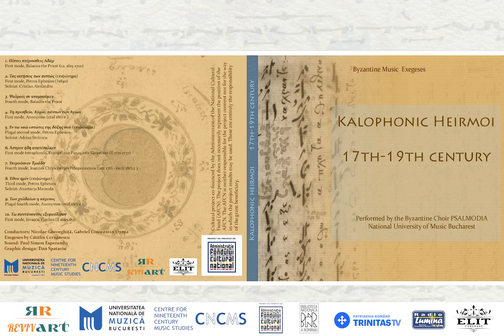09 Των χαλδαίων η κάμινος, plagal fourth mode